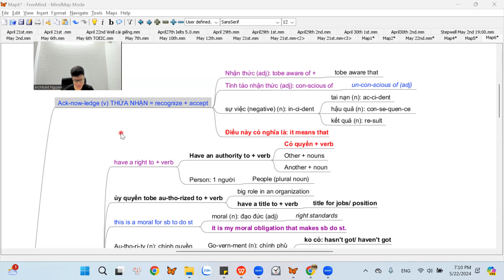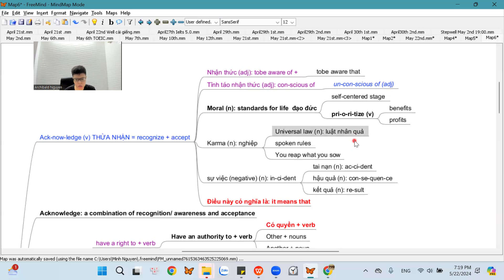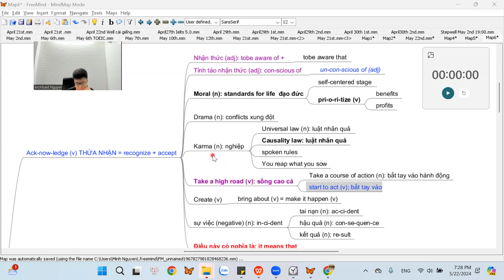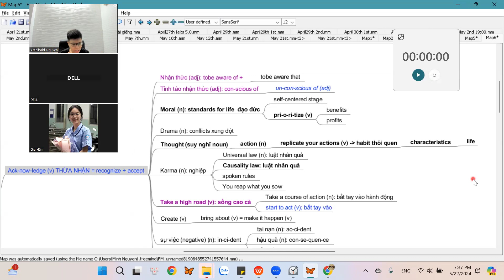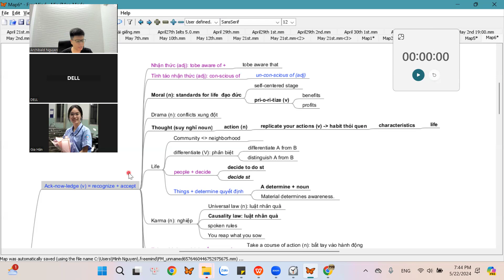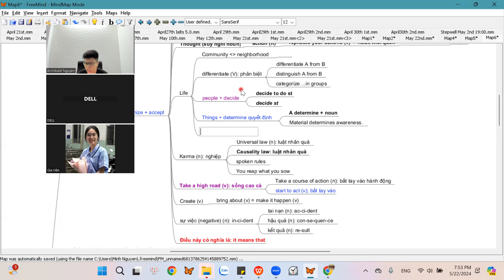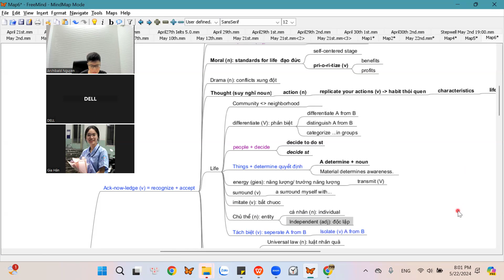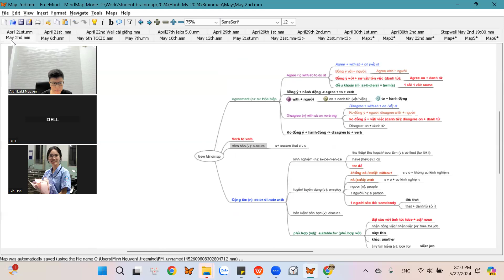Chiến lược học Cambridge Ielts: 23rd (22M9) General